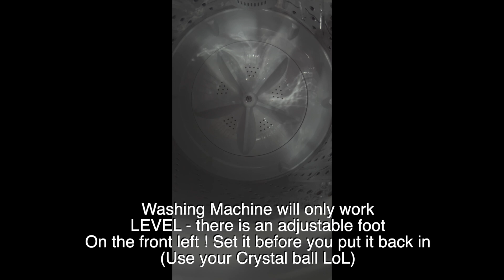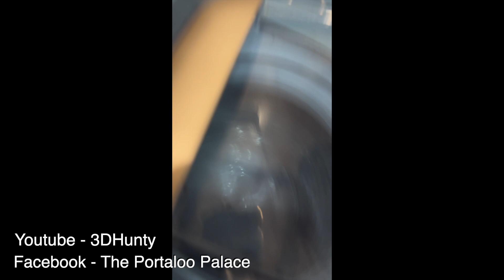Sphere Washing Machine / Jayco Silverline DIY removal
Washing Machine Stopped spinning! so I decided to get it out and investigate why. My guess is Jayco started with the washing machine and built the entire caravan around it LoL. I documented how I liberated mine and hope my suffering brings you much joy and happiness. or at least helps if you try and do the same :) cheers Hunty